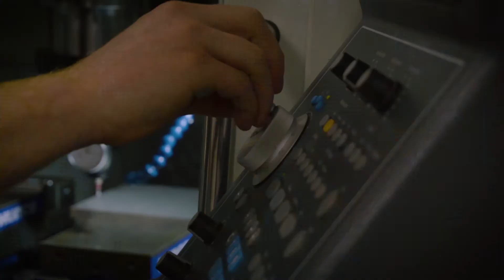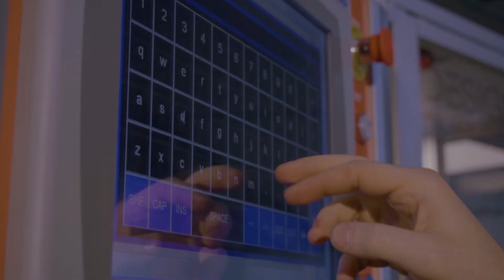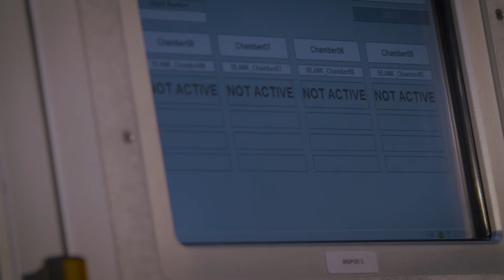DesignPro Automation - Who We Are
As specialised machine builders, every new project drives us to challenge the boundaries of MedTech manufacturing. Innovation and creative thinking lies at the heart of what we do. We provide advanced automation solutions to our customers, allowing them to shape the future of production.